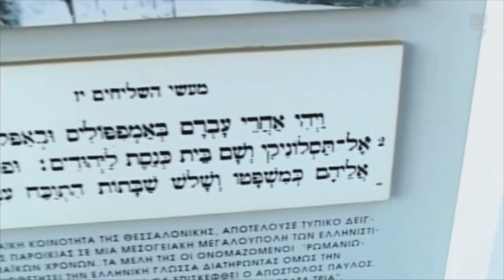Jüdisches Leben in Salonika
Zeitzeugnisse stehen im Zentrum der Holocaust-Pädagogik, da sie die Geschichten von Individuen präsentieren. Mit der Zeit wird die unersätzliche Erfahrung, Überlebende aus erster Hand zu hören, und mit ihr die Empathie and emotionale Verbindung, nicht länger möglich sein. In diesem Video präsentiert Sheryl Silver-Ochayon den Film „Dir in Liebe gedenken“, in welchem der Überlebende Owadjah Baruch seine eigene Geschichte an den Orten erzählt, an denen die Geschehnisse stattfanden. Die Erfahrungen von Baruch, einem griechischen Juden, der in Salonika geboren wurde, erlauben einen Blick in die oft übersehene Geschichte des Holocaust der griechischen Juden. Der Film ist Teil der Reihe biographischer Dokumentarfilme über Zeitzeugen.

Sheryl Silver-Ochayon ist Mitarbeiterin der Internationalen Schule für Holocaust-Studien in Yad Vashem.

1. Teil: Die Verwendung von Zeitzeugenfilmen im Unterricht
2. Teil: Jüdisches Leben in Salonika
3. Teil: Die Deportation von griechischen Juden nach Auschwitz
4. Teil: Der Prozess der Entmenschlichung in Auschwitz
5. Teil: Tägliches Leben in den Lagern
6. Teil: Überleben und Rückkehr ins Leben